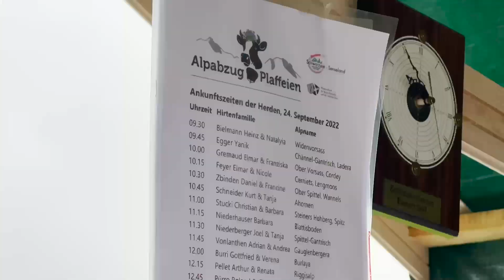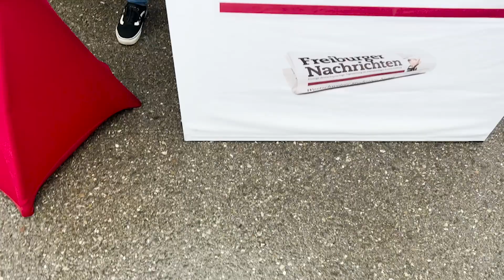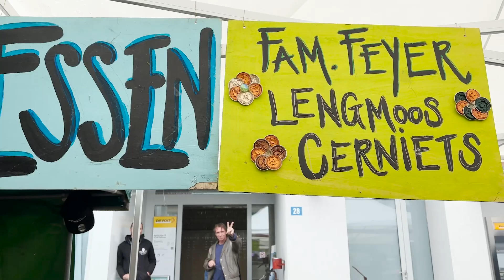ALPABZUG Plaffeien 2022